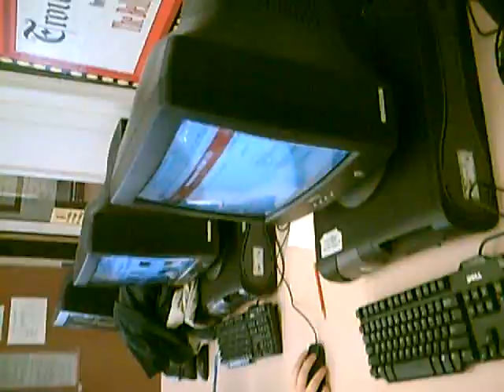Step Up Ghettoblaster!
Song is 'Step Up Ghettoblaster' by Mindless Self Indulgence.
Special apparences by: Hulio.